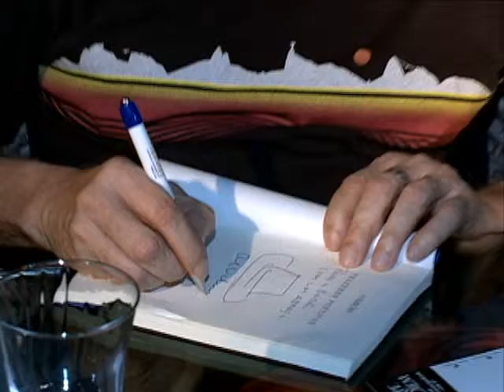Abertura da Fliporto [PE no Ar - 13.11.15]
Teve início ontem a décima primeira edição da Festa Literária Internacional de Pernambuco, a Fliporto. O homenageado deste ano é o escritor Fernando Pessoa.